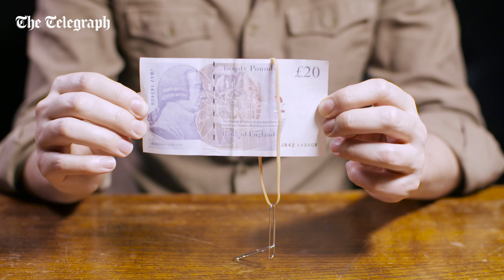How to master the rubber band paperclip trick | Pub Tricks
In this video we demonstrate how to attach two paperclips to a rubber band without touching them.